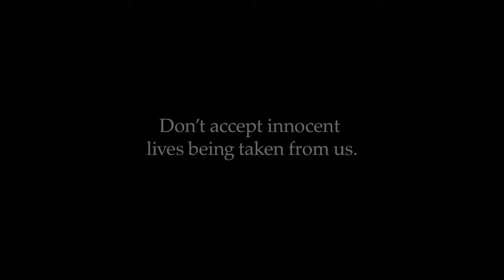International Justice Day 2021 | Significance, Theme, History, Events & Essay | Social Justice Day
International Day Of Justice or World Day For Criminal Justice or International Criminal Justice Day is an important international day enacted by more than 139 nations and more than 80 state representatives all across the globe.

Must watch this video to know and understand the importance of International Justice Day to explore the history of this day, Why International day for criminal justice celebrated? What are the goals of this day? What is the significance of international justice day? When is international justice day celebrated? What is the theme of World Day For International Justice? & various events.

To know more about current affairs, general knowledge, awareness about all-important international days, their importance & significance, roles, themes, history, facts & complete detail, do subscribe to our channel and stay tuned with us.

I hope you have like the contentful and knowledgeable video and really want to get such more updates frequently for free so guys so hit the bell icon button and press the subscribe button to get the latest updates on your smart devices regularly.

Have a very very nice day,
"Theme Of International Justice Day"
"Significance Of World Day For International Justice"
"International Justice Day 2021"
"Important International Days In July"

speech/Essayonworlddayforinternationaljustice

Dear Tamil Viewer's
இன்றைய தினம்
சர்வதேச உலக நீதி தினம்
ஜூலை/17/2021
ஆடி மாதம் 2ஆம் தேதி
International World Justice Day

world day for international justice in hindi,
world day for international justice theme 2020

WorldInternational Justice Day|July 17|WorldDay For International Justice|Tirupathi Rao|

World Day for International Justice is Celebrated every year  on July 17.

This day is also Called  as Day of International Criminal Justice or International Justice Day.

 It is mostly observed by people related to law and judicial activist groups around the world.

International Justice Day is held on the anniversary of the International Criminal Court which is the only court for the prosecution of individuals against major criminal crimes.

This day reminds us,the importance of pursuing justice, being accountable for mass atrocities, legal obligation and moral necessity. It also reflects the victims of genocide, crimes against humanity and war crimes.

Everyone must make an effort on this day to create more justice and peace around the world.

History of International Justice Day

World Day for International Justice is Celebrated on July 17 because it is the anniversary of adopting the Roman statue, it is a treaty

 that was created in the International Criminal Court.

On June 1, 2010, at the Review Conference of the Rome Statute that was held in Uganda,
and the Assembly of State Parties marked  to celebrate 17 July as the Day of International Criminal Justice.